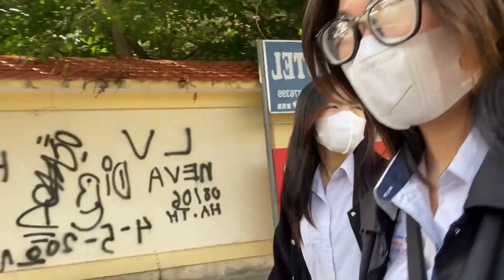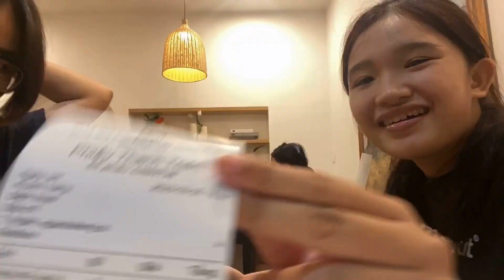5/9 || Mùa thu ngày khai trường